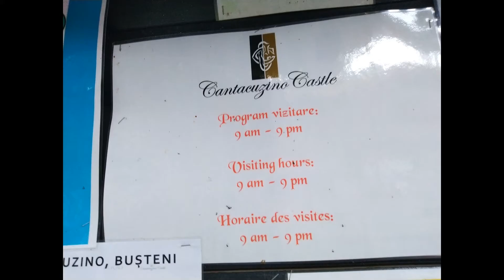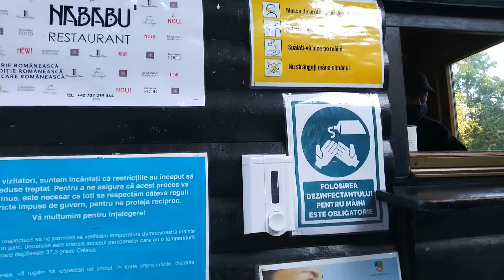walking inside Castelul Cantacuzino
Come and join me as I visit Castelul Cantacuzino in Busteni